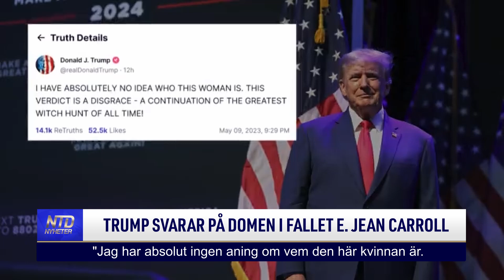Trump svarar på domen i fallet E. Jean Carroll | NTD NYHETER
Efter en veckolång rättegång i New York fann en jury på Manhattan den 9 april att den tidigare presidenten Donald Trump var skyldig i den stämning som Eugene Carroll hade väckt. Trump har svarat på Truth Social.

Tid: Måndagar kl. 08:00 och kl. 17:00
Tisdagar kl. 09:00
Torsdagar kl. 09:00 och kl. 20:30
Söndagar kl. 08:00
Kanalplats:
450 hos Tele2 och Comhem
500 hos Telia
20 hos Sappa
299 hos Telenor/Bredbandsbolaget och Canal Digital